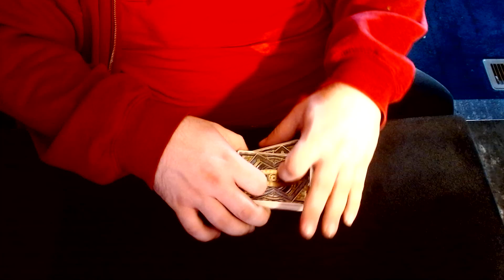Up The Ladder Cuts!!!